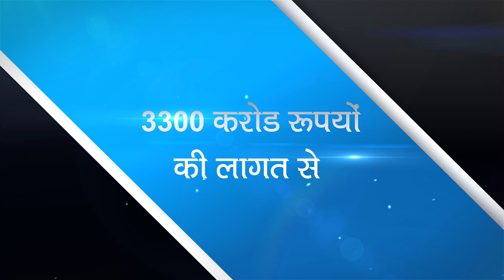Infrastructure creation by Modi Govt in Daman & Silvassa to enable Sushasan, Samriddhi, Swavalamban